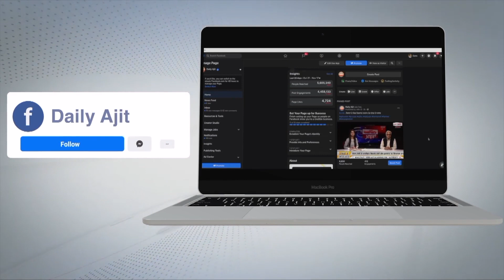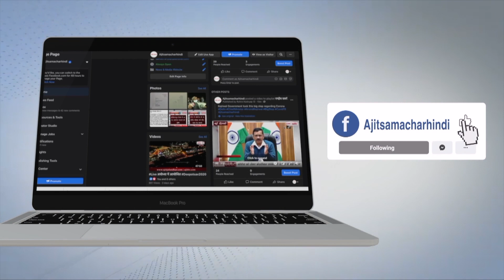ਮਾਸਕ ਨਾ ਪਾਉਣ ਵਾਲਿਆਂ ਖ਼ਿਲਾਫ਼ ਪੁਲਿਸ ਨੇ ਵਰਤੀ ਸਖ਼ਤੀ, ਕੱਟੇ ਚਲਾਨ